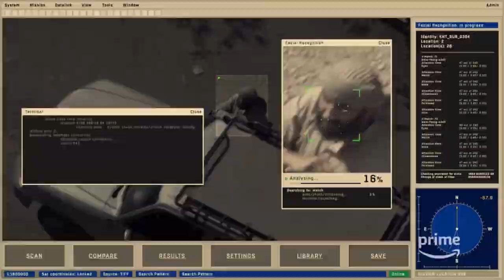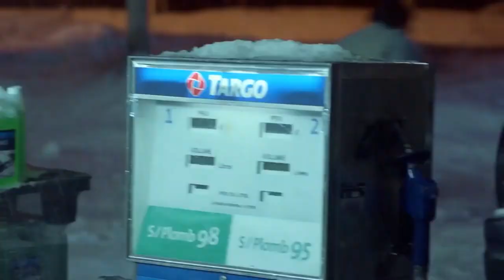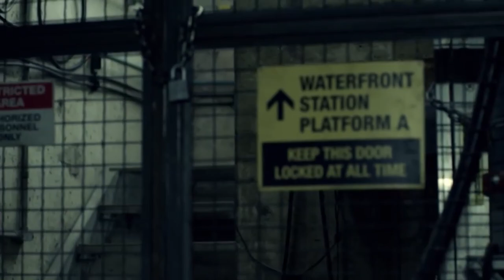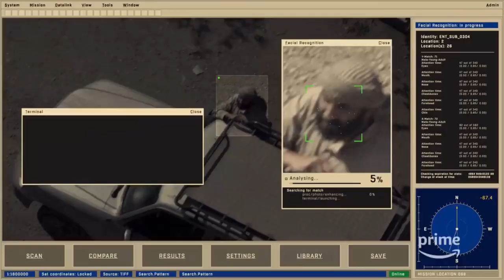The Wokening of Tom Clancy's Jack Ryan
My long-time coming review of Jack Ryan on Amazon Prime. Tom Clancy's fantasy books for conservative boomers have been reimagined as a fantasy for liberal millennials about bringing wokeness to the primitive savages in exotic locations like the Middle East, Latin America, and Russia.